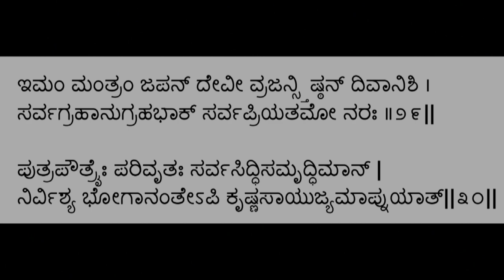ಶ್ರೀ ಕೃಷ್ಣಾವತಾರ (ಭಾಗ-3) | Shree Krishnaavataara (Part-3) | Vid. Ananthakrishna Acharya